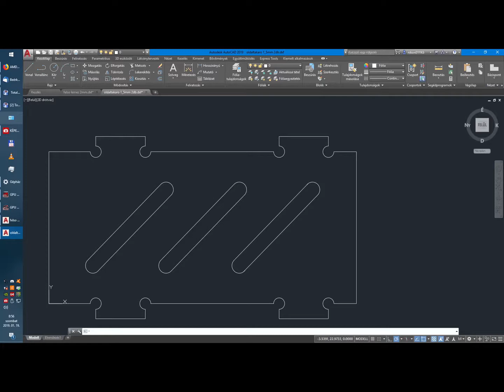Build ORTUS-245 racer drone (2)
I designed a frame. Holybro F7 KAKUTE Holybro TEKKO 32 35A ESC Holybro Atlatl HV V2 VTX RunCam Split 2S camera BrotherHobby R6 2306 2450kv motors